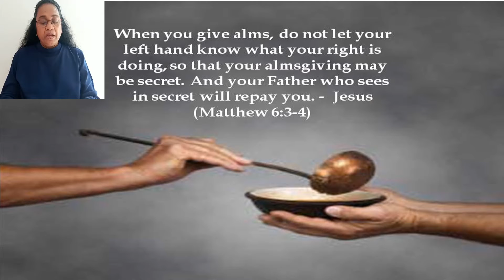2nd of March Daily Reflection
2nd of March Ash Wednesday
Daily Reflection by Rosabelle Motha of The Legion of Mary